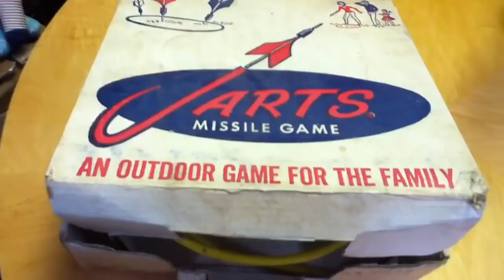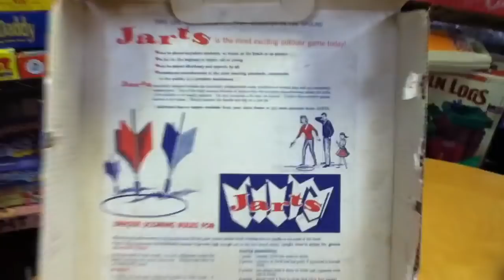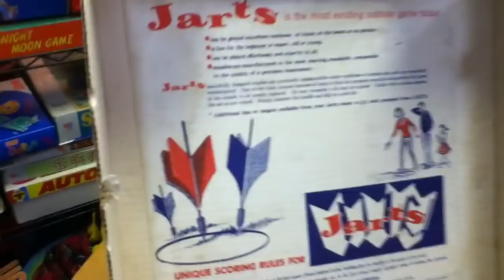Jarts FAIL Game of DEATH Vintage Metal Jarts Dangerous Lawn Game Toy Review by Mike Mozart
Deadly FAIL  Toy, Lawn Game of Metal Tipped Jarts from the 1950's through the early 1980's. Epic Failure Toy of Death! Howeber, the Modern Plastic Tipped Jarts are much Safer and do not pose the threat! Vintage Jarts Toy Review by Mike Mozart of TheToyChannel on YouTube and JeepersMedia on YouTube.